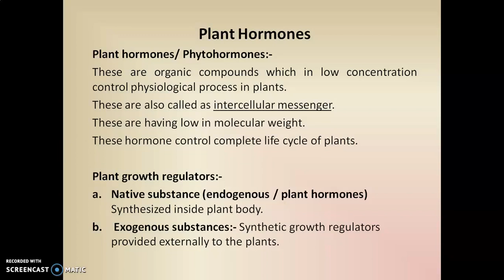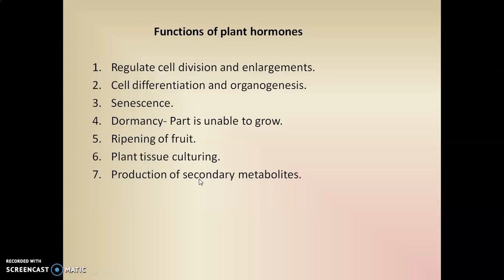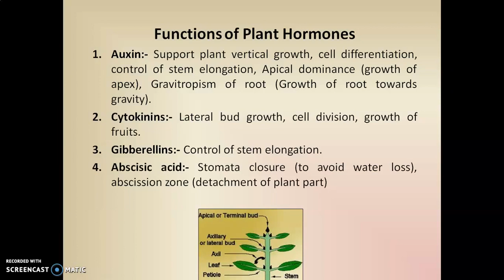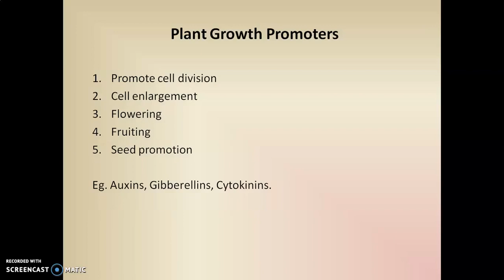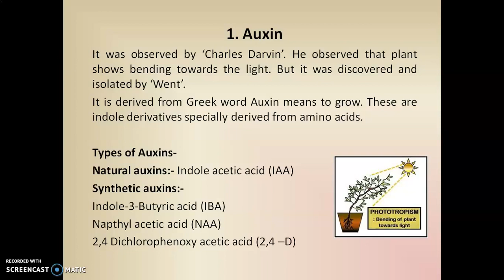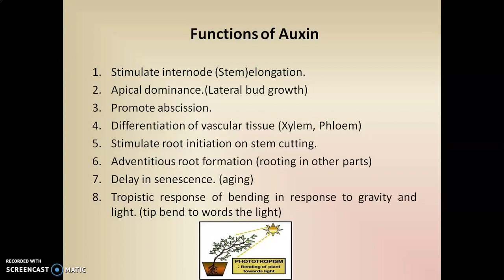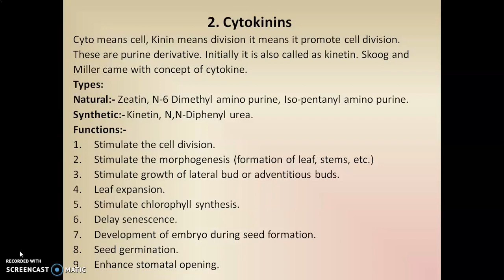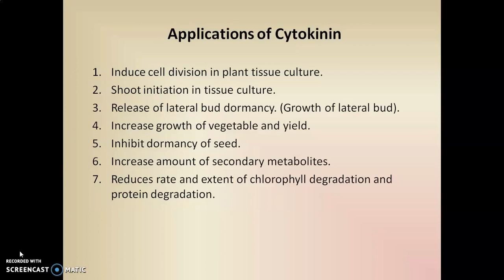Plant Hormones- Auxin, Cytokinin (Part-01)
This video contains introduction to plant hormones, types like plant growth regulators and plant growth inhibitors. This video also contains detail information like functions and applications of Auxin and cytokinin.